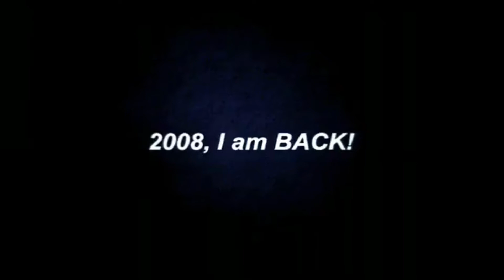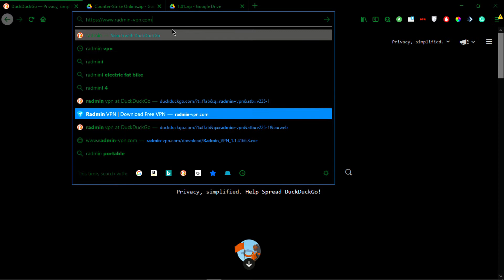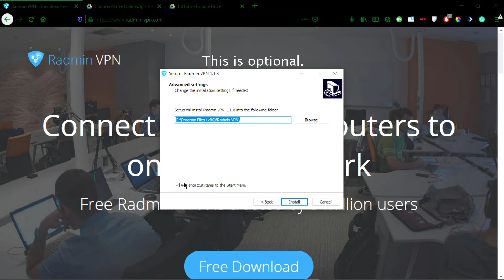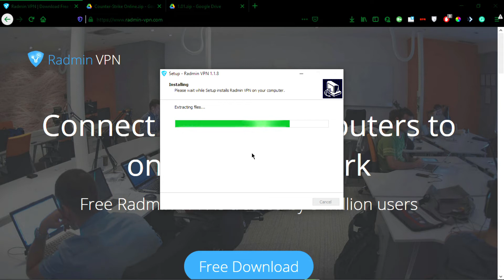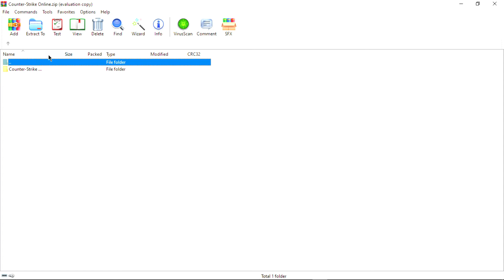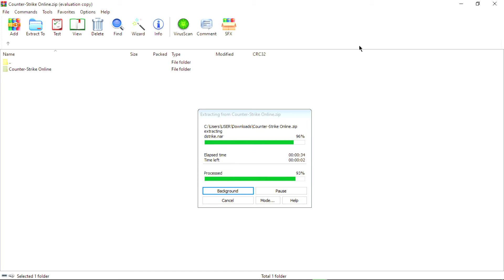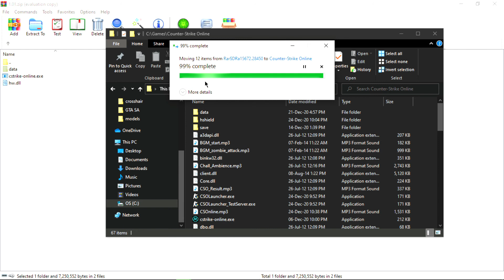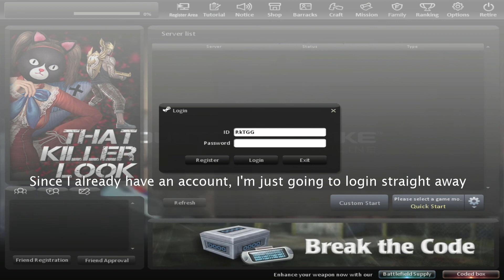Counter-Strike Online SGP Installation Tutorial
Network Name and Password:

Network name: CSNZ/CSO Server

Network password: 123456